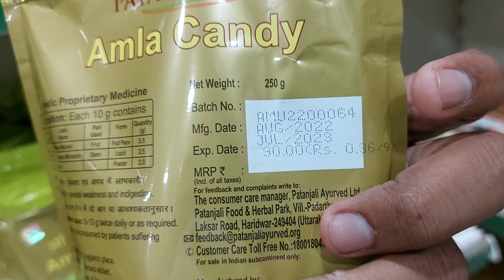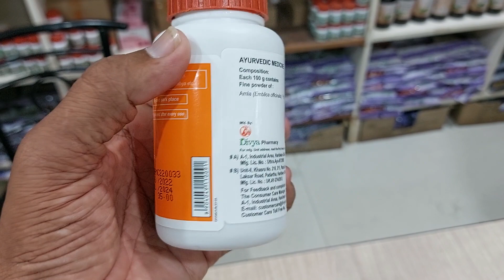DAY:8 पतंजलि आंवले के 5 स्वादिष्ट Product की Mrp, जो पेट रोगों,बालो व आंखो की समस्या में कारगर।